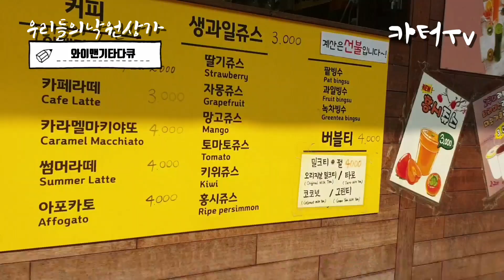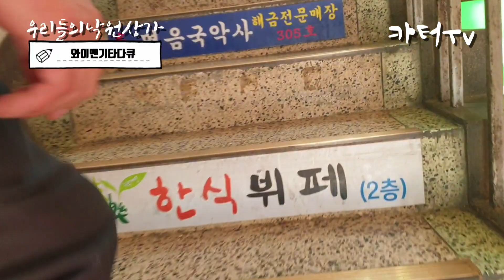제9회 우리들의낙원상가[와이맨기타다큐] 와이맨기타 50년기타 장인이었군요. 못고치는 기타가 없는 장인 와이맨, 기타에 대한 노하우와 내공이 장난이 아니군요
와이맨기타 30년 장인인줄 알았는데
50년 장인 이었군요~^^
엄청난곳에 함께 할수 있어서 감사합니다.

(미션)
구독자님들이 잘 못가는 낙원상가나 근처가 있다면 대신 잠깐 가서 활영해도록 하겠습니다.

기타수리,제작,판매 문의는 언제든 연락주세요
낙원상가 2층 70호